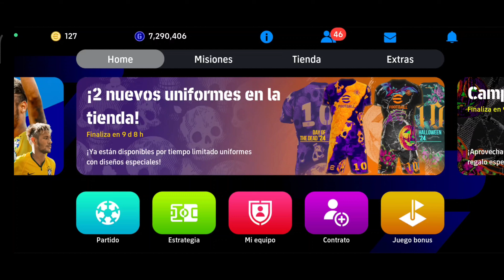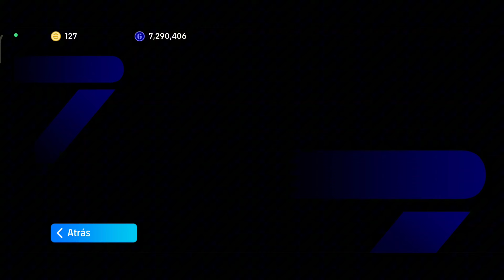✅ASÍ DEBES ARMAR TU DEFENSA, MANUAL PARA SUBIR A PRIMERA DIVISIÓN | Efootball Mobile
Hola que amigos de YouTube espero se encuentren bien, hoy estamos devuelta con un nuevo vídeo de Efootball Mobile, espero les guste no olviden dejar su like y suscribirse para más contenido :D

 Gracias por el apoyo cracks.